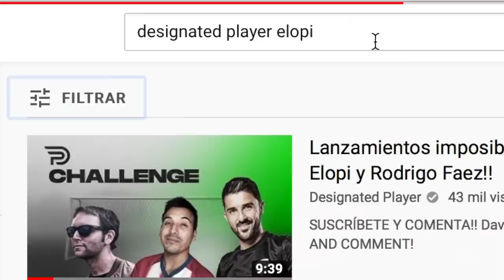GUAJE VILLA CHALLENGE | DERBI SPORTING VS OVIEDO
Vamos con un nuevo reto inspirado en uno que hice con DavidVilla y aprovechando el Sporting vs Oviedo ¡¡ESPERO QUE OS GUSTE!!

🤑¿Quieres patrocinar mi canal de Youtube para apoyarme? Sigue estos pasos:

2º) Sigue los pasos ;)